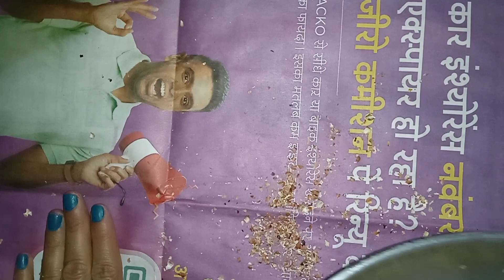इस तरीके से चिक्की बनाके देखिये एक दम कुरकुरी और crispy बनेगी || HowtoMakePeanutChikki \ गुड पट्टी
Peanut Chikki Recipe, Jaggery Moongfali Chikki, gur Sing ki Chikki, Peanut Jaggery Bar, Groundnut chikki ChikkiRecipe Peanut Chikki
Mungfali ki Chikki kaise banaen, gajak banane ki vidhi, Mungfali ki Chikki kaise banate hain, Mungfali ki Chikki banana batao, mungfali ki chikki banane ki vidhi sidhi marwadi me, मूंगफली की चिक्की कैसे बनाई जाती 8. Peanut Chikki Moongfali Chikki, peanut chikki recipe, moongfali chikki, peanut bar, gud moongfali ki chikki, sf, gajak,

Til Patti, Gudd aur Mungfali ki Patti, Dry Fruit Chikki, Kurkuri Chikki, Thele jaisi Gudd ki Chikki, Groundnut Chikki Recipe, Market wali Gudd ki Chikki, Cheeni ki

pakistanstreetfood peanut chikki / peanut chikki recipe halwai style/how
to make peanut chikki street food
coconut chikki
peanut chikki
shengdana chikk
badam chikki recipe
chikki
chikki making factory chikki making machine
food recipes
how to make peanut chikki
mungfali ki chikki
palli patti
palli patti in telugu
peanut candy recipe peanut chikki recipe with jaggery
peanut chikki / peanut chikki recipe halwai style/how
coconut chikki
peanut chikki
chikki factory
shengdana chikki badam chikki recipe
chikki